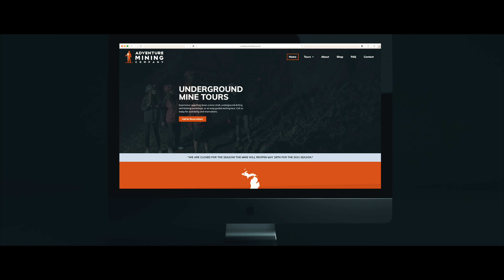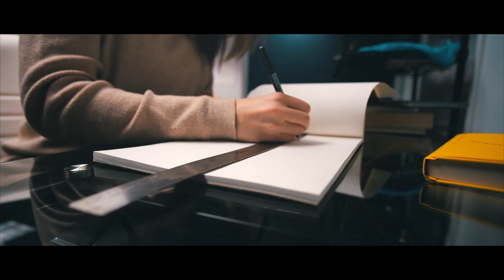2021 Creative Reel | SmartCreative